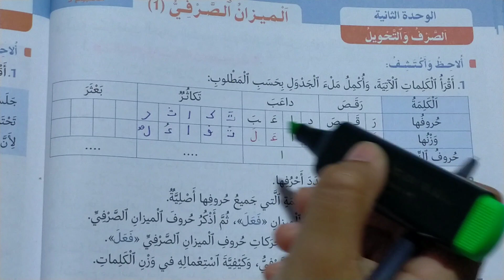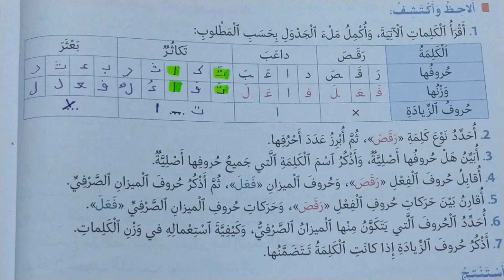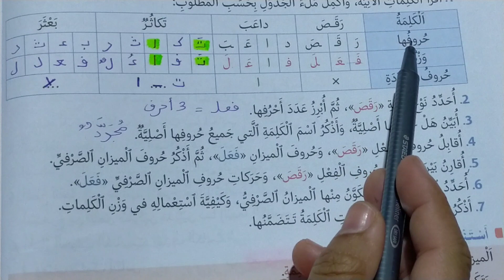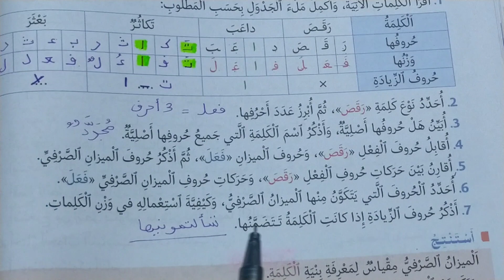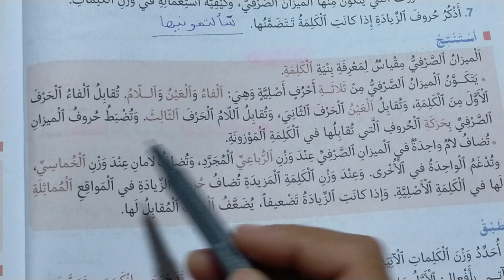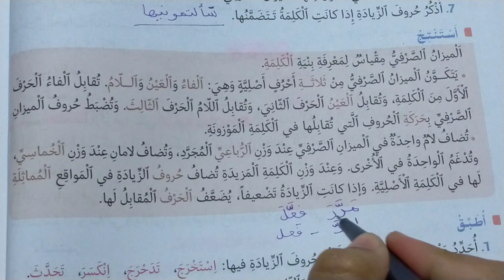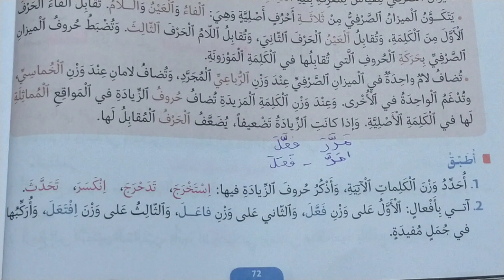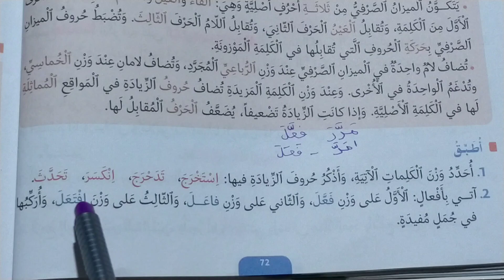الميزان الصرفي منار اللغة العربية المستوى السادس الصفحة 72